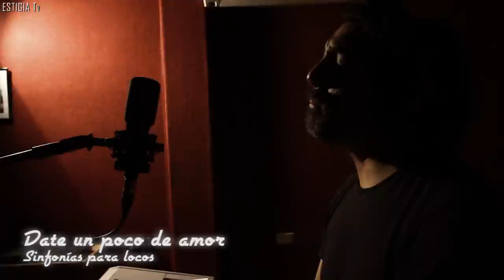SOLO con Eduardo Arauco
Eduardo Arauco es un cantautor peruano que lleva ya cuatro discos publicados y que tiene en la música el pretexto perfecto para jugar y seguir componiendo para él y para quienes disfrutan de su música alejados de las modas o las imposiciones comerciales. Su último disco "Sinfonía para Locos" mantiene la alegría y desenfado de aquel adolescente que un día descubrió en la música su camino en la vida.